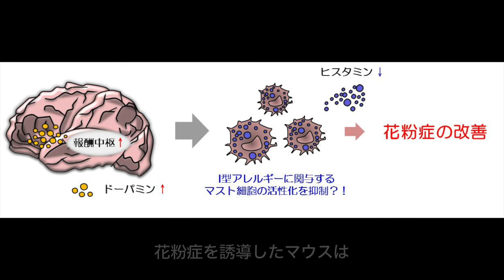「病は気から」は本当か？ アレルギー界の大きな謎に挑む！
山梨大学免疫学講座中嶋助教によりクラウドファンディング紹介動画です！